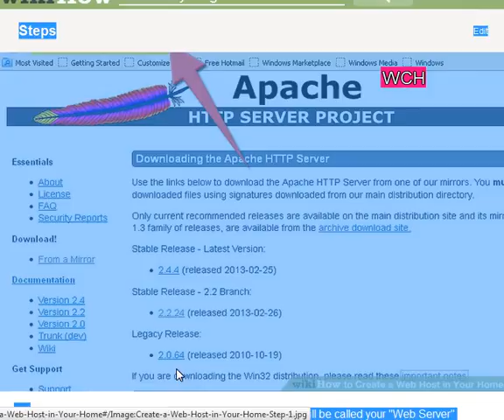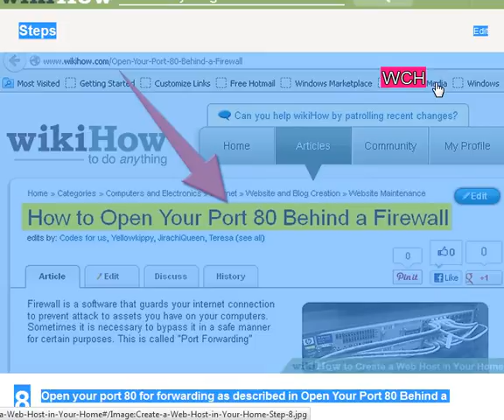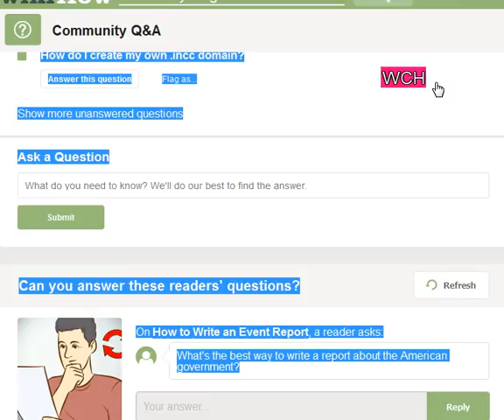Create a Web Host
how to Create a Web Host
how to create a web hosting company ,
how to become a web hosting provider ,
how to setup web hosting server on windows ,
how to host a website from home for free ,
how to make your own web hosting server linux ,
how to make a web hosting server free ,
how to host your own website and domain ,
how to host your own website on your computer ,